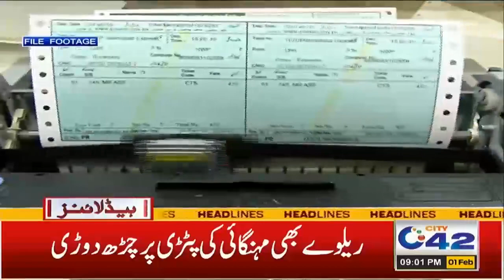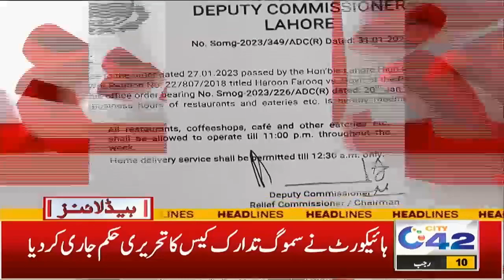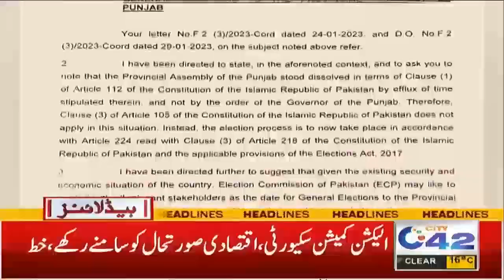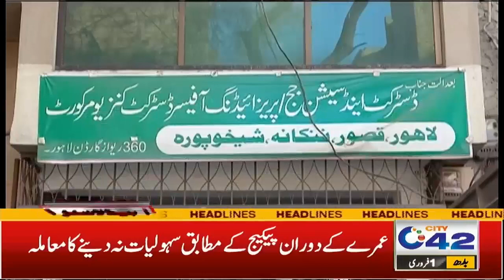Petrol Aftershocks! Train Fares Increase | 9 PM News Headlines | 01 Feb 2023 | City 42